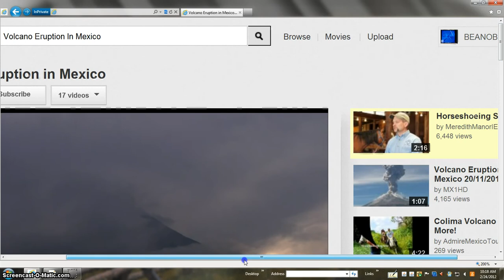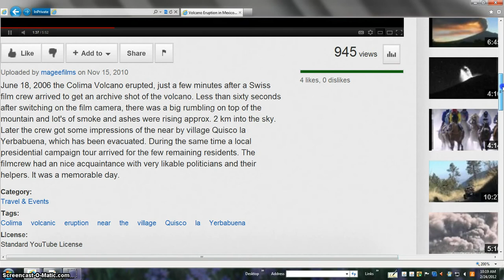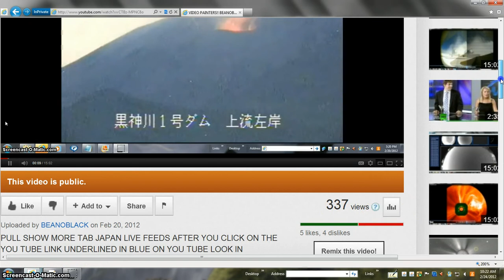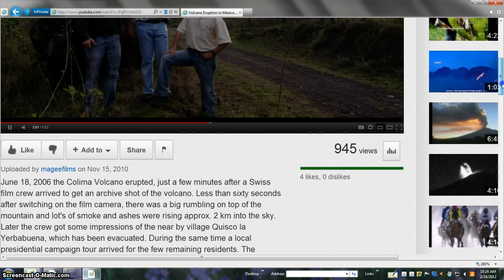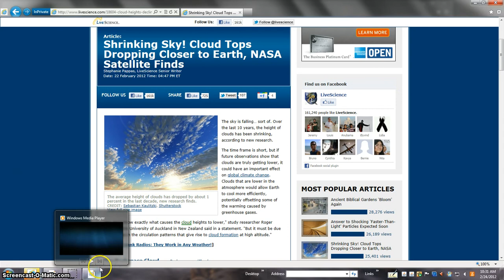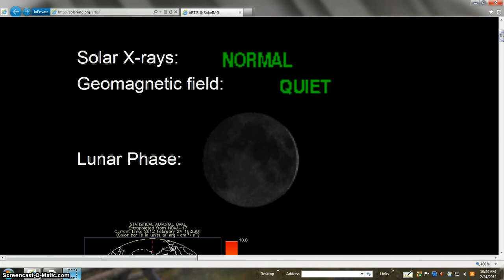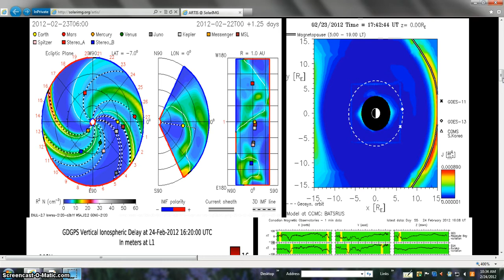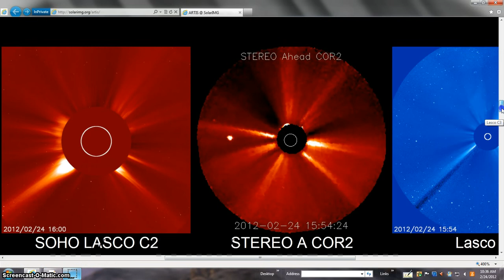OH GOSH TRUTH BEANOBLACK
PULL SHOW MORE TAB HERE MORE TRUTH DATA FACTS AND PICTURES OF TRUTH Under section 107, the fair use of a copyrighted work is not copyright infringement, even if such use technically violates section 106. While fair use explicitly applies to use of copyrighted work for criticism, news reporting, teaching, scholarship, or research purposes, the defense is not limited to these areas.ALSO SEARCH THESE OUT First video of large fireball spotted over Saskatchewan, Calgary (etc.) Canada - Feb. 21, 2012
Meteor Lights Up Saskatchewan, Calgary Skies - CTV News - Feb. 21, 2012
Mini-Update on the Feb. 21 Fireball/Meteor (Canada) - Residents Heard Loud Booms
SEARCH THESE OR FIND EM AT @ Sheilaaliens Sheilaaliens's Channel
TRUTH BEANOBLACK